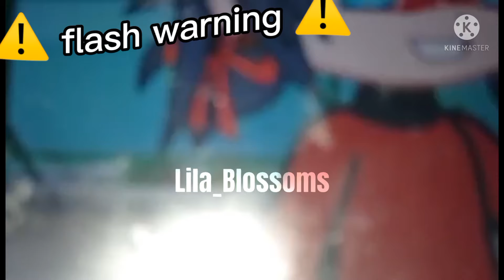Reality to Fantasy|meme|hand reveal😏|titkok trend🤓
🌸Heyaa! welcome to the description!🌸